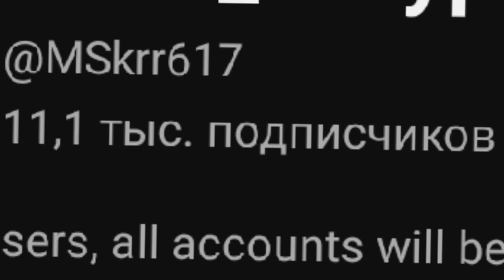5 takes for BCB17 | For